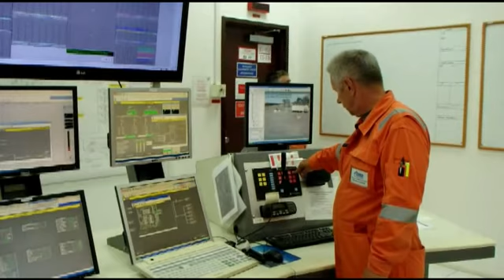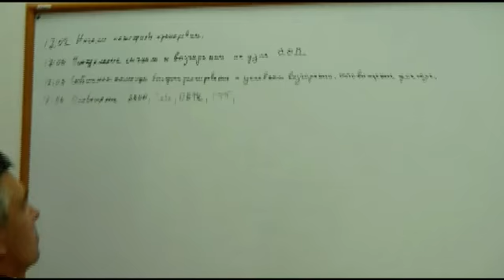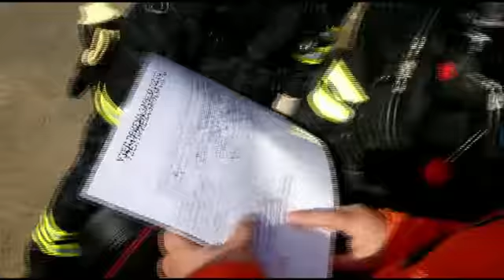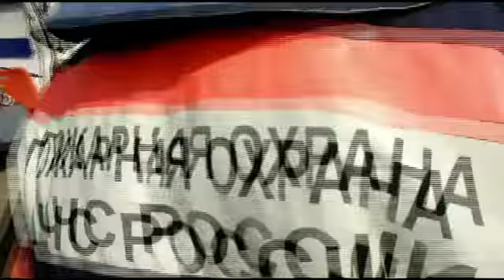Сахалин 02 июля 2013 НКС 2 НАСФ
тренировка группы НАСФ  и персонала НКС-2, отработка плана по ликвидации аварии.